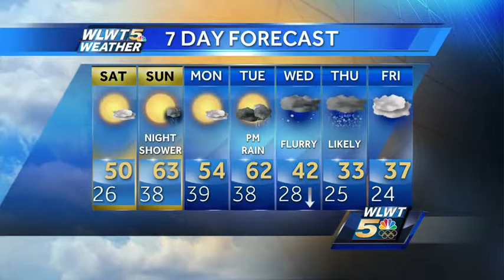Nice Weekend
Sunshine and south winds will bring much milder temperatures.